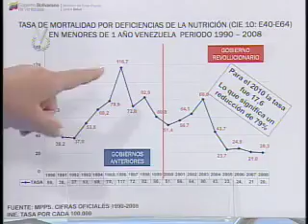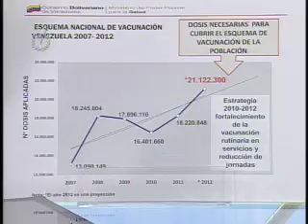Entrevista Venevisión: Eugenia Sader, ministra para la Salud - Parte I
La ministra para la Salud, Eugenia Sader, informó que en la actualidad en Venezuela hay más de 95 mil médicos que están adscritos al Sistema de Salud. También indicó que el Gobierno Nacional estima entregar más de 21 millones de vacunas este año.